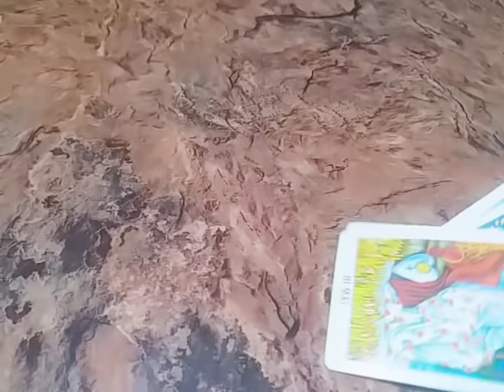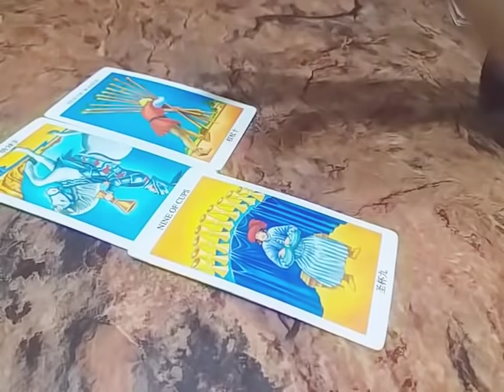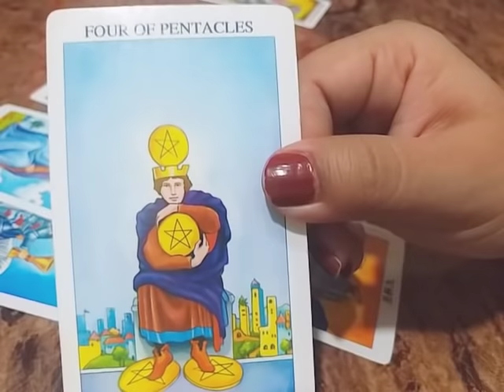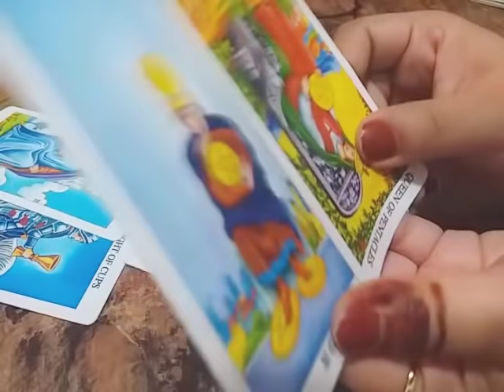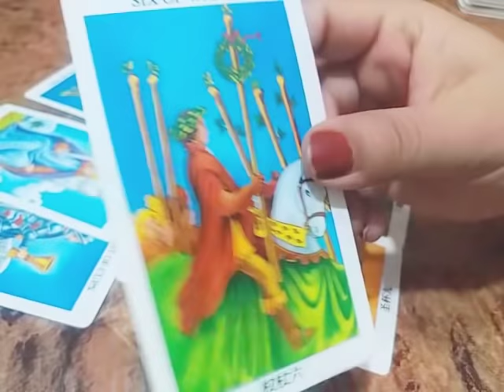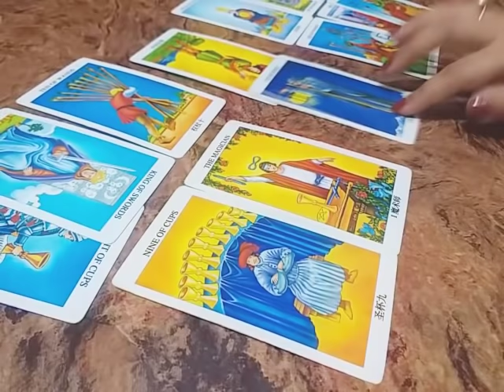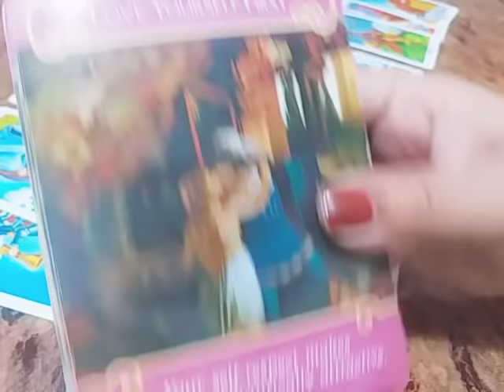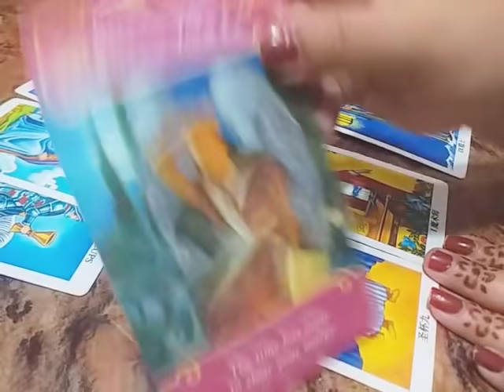PISCES ♓ USE YOUR MAGIC, MANIFEST TRUE LOVE ~ Love Reading MAY 2019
Book your Personal Reading (not free)